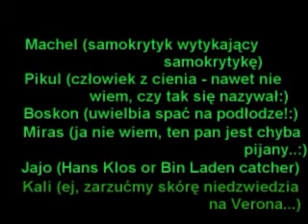HardCore Party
Jedna z legendarnych imprez u Pabla